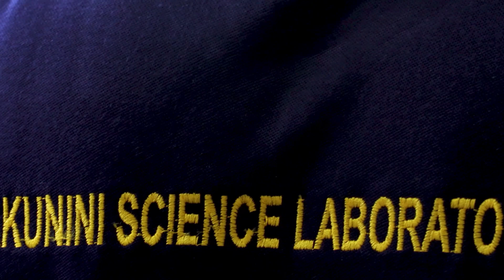Official Documentary of New Ultramodern Science Laboratory At KUMACA - Akunini Legacy Project (2022)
This is our pride, the biggest Science Laboratory in Ghana and West Africa.

We have built this not only for Kumasi Academy students but for all other science students to benefit from this resource as has been the case in the times past.

Follow us on all social media platforms @akuniniglobal on Facebook, Instagram, Twitter and YouTube.